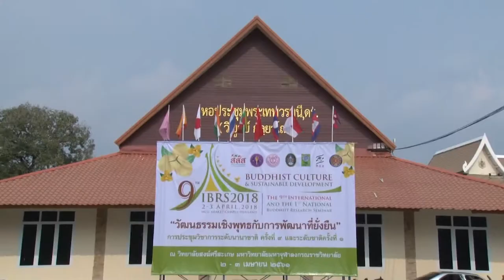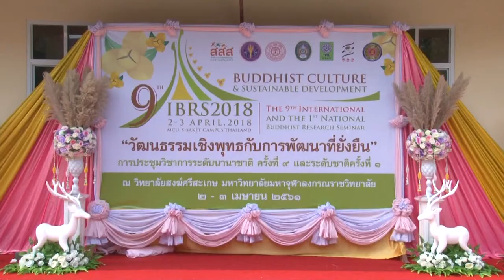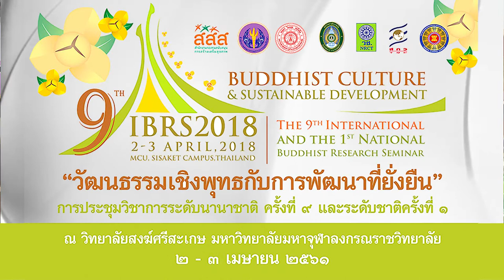สัมมนาผลงานวิจัยนานาชาติ ครั้งที่ ๙ วิทยาลัยสงฆ์ศรีสะเกษ มหาวิทยาลัยมหาจุฬาลงกรณราชวิทยาลัย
การสัมมนาผลงานวิจัยนานาชาติ ครั้งที่ ๙
“วัฒนธรรมเชิงพุทธกับการพัฒนาที่ยั่งยืน”
จัดโดย สถาบันวิบันวิจัยพุทธศาสตร์ ร่วมกับ วิทยาลัยสงฆ์ศรีสะเกษ
ระหว่างวันที่  ๒-๓ เมษายน พ. ศ. ๒๕๖๑
ณ หอประชุมพระเทพวรมุนี (วิบูลย์ กลฺยาโณ) วิทยาลัยสงฆ์ศรีสะเกษ